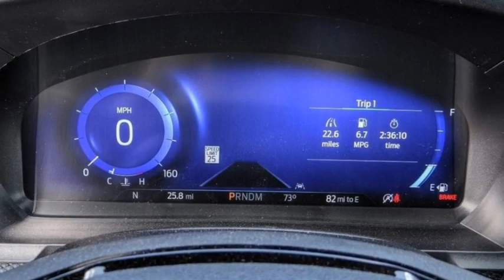2023 Ford Explorer HEMET BEAUMONT MENIFEE PERRIS LAKE ELSINORE MURRIETA F23215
2023 Ford Explorer ST 4WD

GOSCH FORD HEMET PROUDLY SERVING HEMET, BEAUMONT, MENIFEE, PERRIS, LAKE ELSINORE, MURRIETA, AND SURROUNDING SOUTHERN CALIFORNIA LOCATIONS. THIS BLACK 2023 Ford EXPLORER IS EQUIPPED WITH A V6 Cylinder Engine, AUTOMATIC TRANSMISSION, AND RECEIVES AN ESTIMATED 18 City/24 Hwy MPG. GOSCH FORD HEMET 150 CARRIAGE CIRCLE HEMET CA 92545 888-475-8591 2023 Ford EXPLORER ST 4WD Stock #: F23215 | VIN: 1FM5K8GC4PGA62058 | 2023 Ford Explorer ST 4WD POWER WINDOWS ALLOY WHEELS POWER PASSENGER SEAT Gosch Ford Hemet